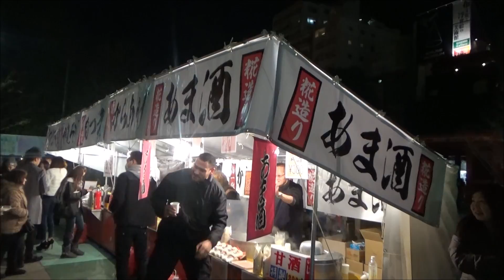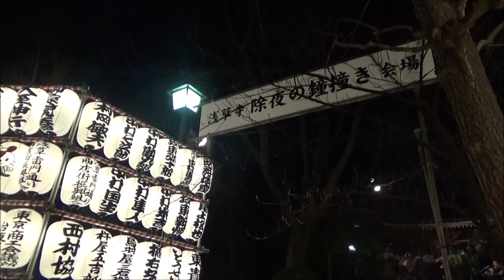【Tokyo Sightseeing#9】Bells on New Year's Eve "Joyanokane" in Sensoji Temple, Asakusa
“Joya-no-kane (除夜の鐘)” Bells on New Year's Eve is one of the annual event to be held from New Year’s Eve to New Year in Japanese Buddhism. It is an event to strike a temple bell around 12:00 pm on New Year's Eve (December 31). There are various opinions, but it is believed that people have 108 worldly desires, so Bells on New Year's Eve is struck 108 times to brush off those at many temples.
In Senso-ji Temple, Tokyo, Bells on New Year's Eve is sounded from 0:00 a.m. midnight of the New Year.

Because we will introduce recommended information at any time here, please check it out!
在“Facebook“裡可以隨時看到最新介紹!